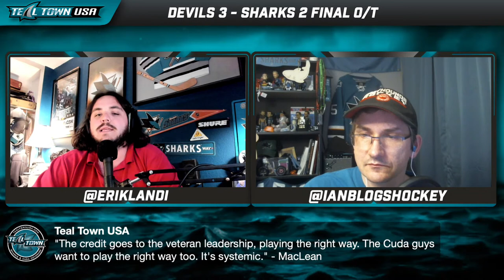San Jose Sharks vs. New Jersey Devils - 11/6/2021 - Teal Town USA After Dark (Postgame)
The Sharks lose a squeaker of a game to the Devils 3-2 in the shootout. The Sharks would score the first goal of the game in the second period with Rudy Balcers picking up some loose trash in the crease. Brent Burns had 2 assists in the night while he and Mario Ferraro logged over 30 mins of ice time respectively.The Power Play chipped in a go ahead goal in the third period with the PK stopping all five Devils chances. Unfortunately the Sharks would give up a late goal in the third on giveaway from Ryan Merkley. Overtime would feature a flurry of shots but no results, with the team falling in the shootout.

Join us following Sharks and Devils for Teal Town After Dark, your live and interactive Sharks postgame.  See you after the game!